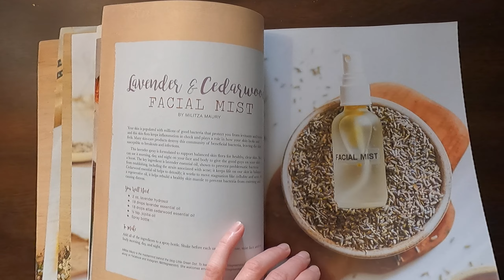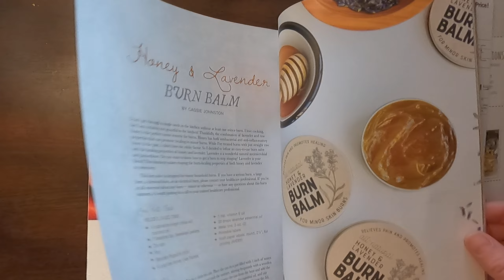Willow and Sage magazine Homemade Bath and Body spring 2021 flip through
Willow and Sage magazine Homemade Bath and Body spring 2021 flip through Feb/Mar/Apr 2021 volume 7 issue 4